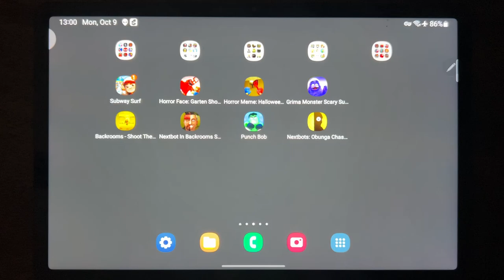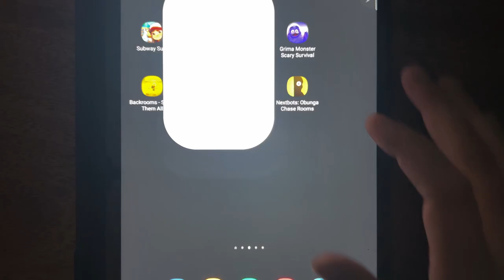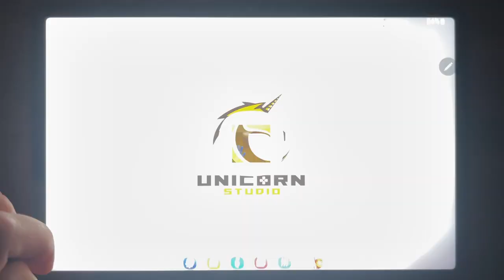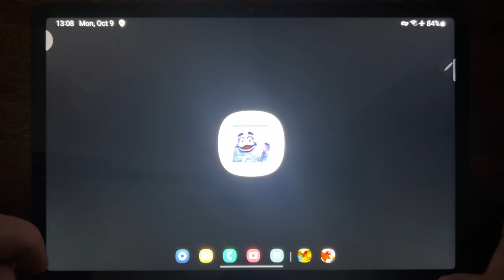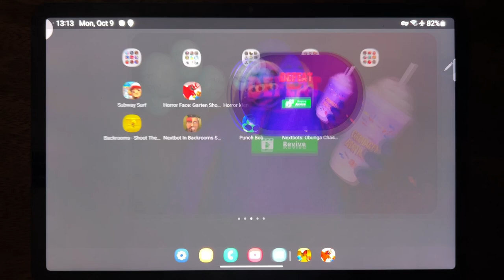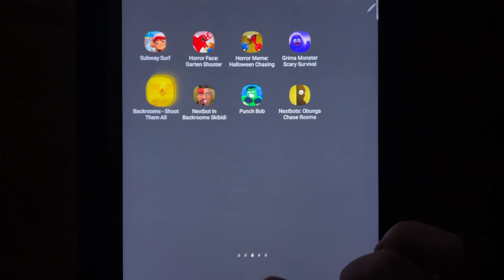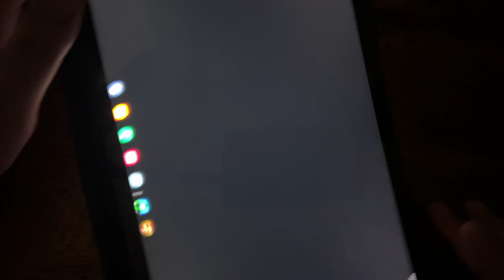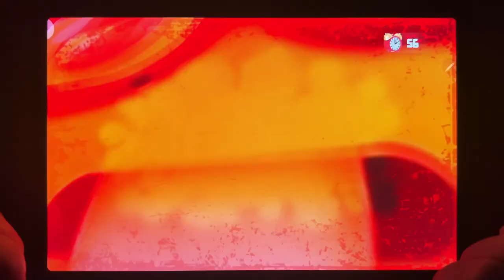Subway Surf, Horror Face: Garten Shooter, Horror Meme Halloween Chasing, Grimace Monster...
Subway Surf, Horror Face: Garten Shooter, Horror Meme Halloween Chasing, Grimace Monster Scary Survival, Backrooms - Shoot Them All, Nextbots In Backrooms Skibidi, Punch Bob, Nextbots Obunga Chase Rooms